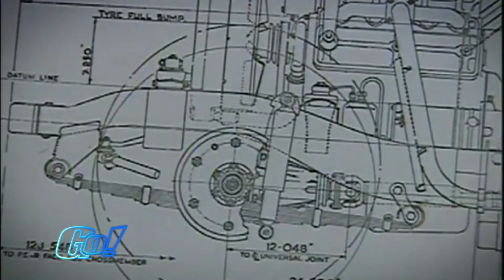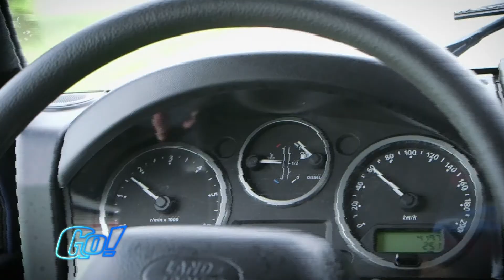Land Rover Defender | BJ 2013 | GO! Archiv